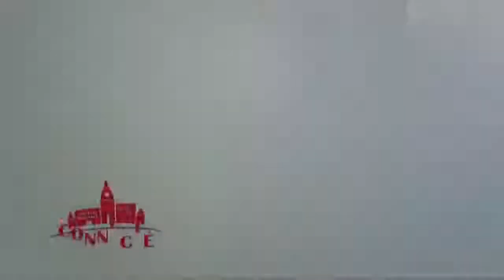Developpement_paix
Description-Developpement_paix